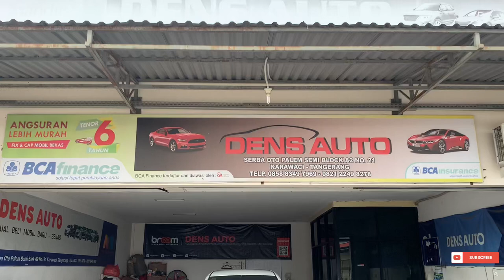MOBIL BEKAS HARGA Rp 70 Juta’an, KONDISI ISTIMEWA FULL ORISINIL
MOBIL BEKAS HARGA Rp 75 Juta
KONDISI ISTIMEWA FULL ORISINIL

Harga 80 Jt’an
Kilometer rendah
Masih Murah

Serba OTO GOLD LAND
Blok A2 No. 21, Panunggangan
Palem Semi, Karawaci
Tangerang
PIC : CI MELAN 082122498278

Bisa hubungi
Silahkan WA kami
Dedi

Terimakasih

DEROSA AUTO

Mobil Tangerang,
mobil murah,
Mobil,
mobil bekas,
mobil bekas murah,
Mobil second,
mobil termurah,
mobil Baru,
mobil dijual Murah,
kredit mobil,
Mobil Lawas,
Mobil Retro,
Mobil premium,
Toyota Innova,
Toyota Yaris,
Toyota Avanza,
Toyota ALPHARD,
Toyota Vios,
Toyota Agya,
Toyota Calya,
Toyota Rush,
Toyota Starlet,
TOYOTA,
Honda Jazz,
Honda CRV,
Honda Freed,
Honda Brio,
Honda HRV,
Honda BRV,
Honda,
Daihatsu Ayla,
Daihatsu Luxio,
Daihatsu Granmax,
Daihatsu Sirion,
Daihatsu Sigra,
Daihatsu Xenia,
Daihatsu Terios,
Suzuki Ertiga,
Suzuki Splash,
Suzuki XL7,
Suzuki APV,
Suzuki Karimun,
Suzuki Wagon R,
Suzuki Carry,
Mitsubishi Pajero,
Mitsubishi Xpander,
Mitsubishi L300,
Mitsubishi Colt T,
Mitsubishi Lancer,
Mitsubishi outlander,
Mitsubishi Eterna,
Mitsubishi Triton,
Nissan Evalia,
Nissan Serena,
Nissan Xtrail,
Nissan Grand Livina,
Isuzu, Datsun,
Motor manual,
Autometik,
Wuling,
Hyundai,
KIA,
Mobil Autometik,
Mobil Manual,
Innova autometik,
Diesel, Solar,
Mobil Diesel,
Automatic,
Harga Bajong,
Mobil Listrik,
Mobil Elektrik,
mobil premium murah,
mobil premium,
Motor Bekas,
Jual Motor Bekas Murah,
Motor Murah, Motor Seken,
Jual Beli Motor Jabodetabek,
innova zenix
honda wrv
toyota zenix
zenix innova